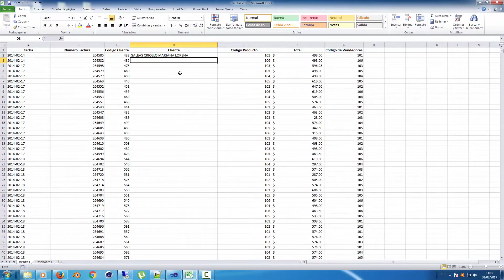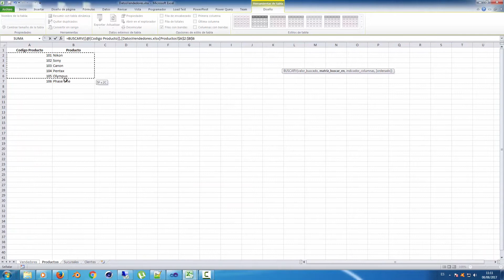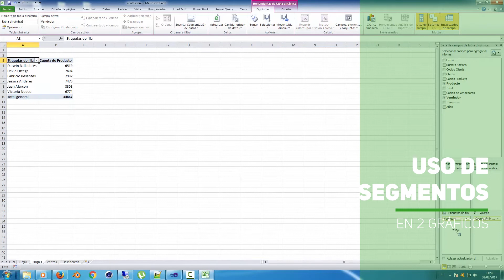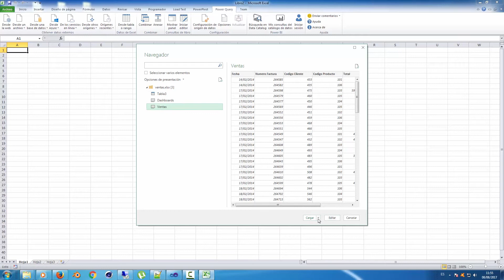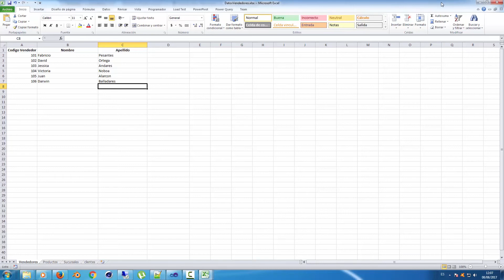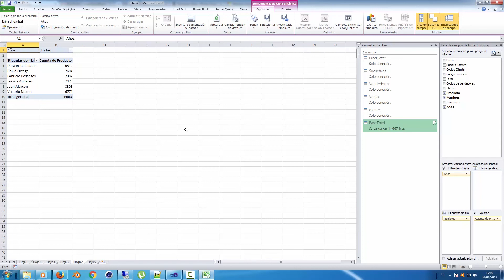Video Promocional del Curso de Excel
Este 19 de agosto en Quito daré el curso de Analisis de datos en Excel. A través de Grupo Ramos & Asociados. Este video solo es promocional pronto subiré de Fotografías. A menos que quieran aprender Excel conmigo.

Saludos